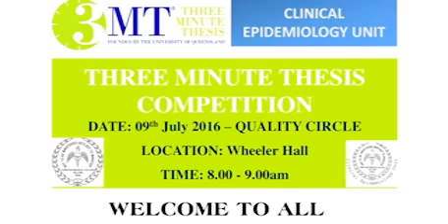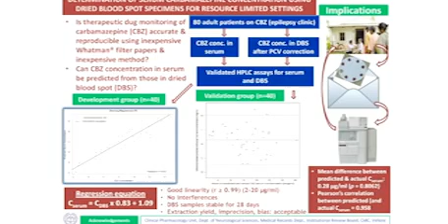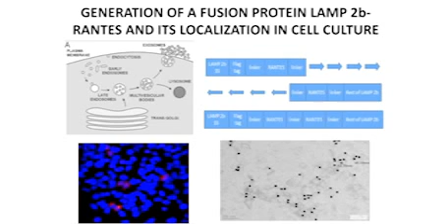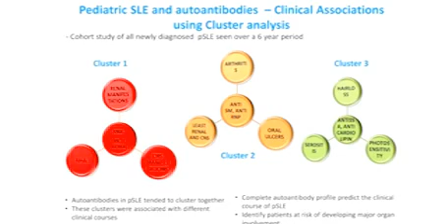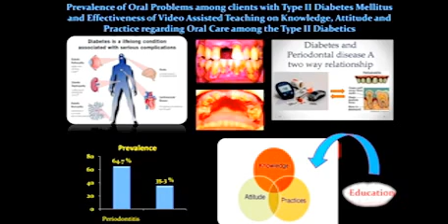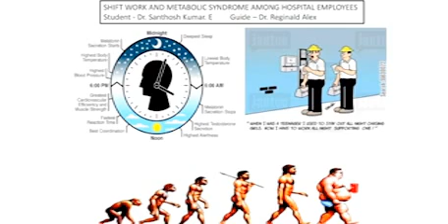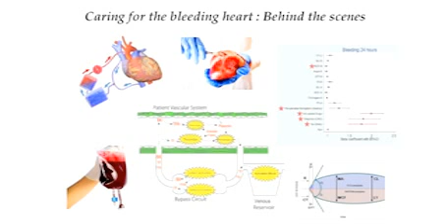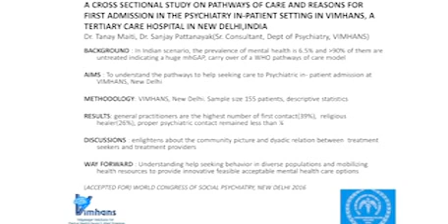3 MT Thesis Competition 2016 CEU, CMC, Vellore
3 MT Thesis Competition 2016